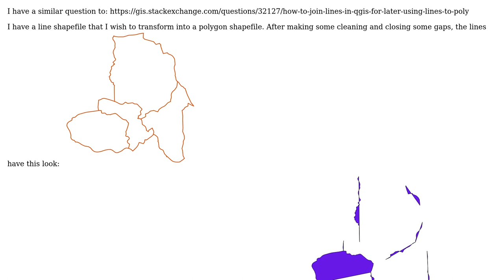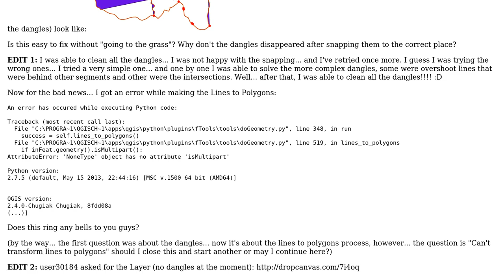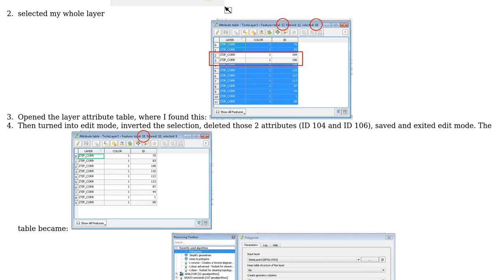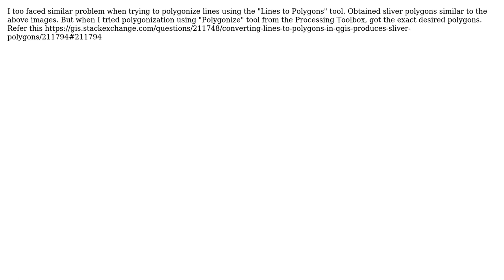GIS: Can't transform lines to polygons (3 Solutions!!)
GIS: Can't transform lines to polygons

With thanks & praise to God, and with thanks to the many people who have made this project possible! | Content (except music & images) licensed under CC BY-SA | Music | Images & others | With thanks to user Sjs user nhopton user Fernando and the Stack Exchange Network Trademarks are property of their respective owners. You are responsible for your own actions.